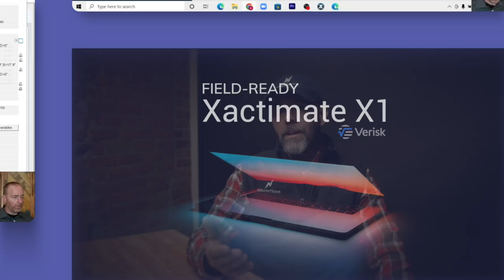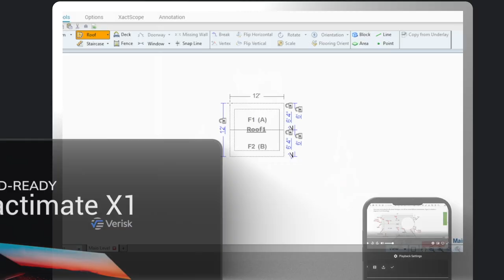Hourly vs Fee Schedule: which one is better for new adjusters? (and TONS more)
👉🏻👉🏻The FASTEST way to get working as an adjuster: Beginners Guide to a Claims Adjuster Career 👈🏻 👈🏻 By independent adjusters FOR independent adjusters

Thomas is a new adjuster who is interested in learning more about certifications, gear, and how to stand out on resumes and interviews.  We cover a lot of ground in this one:

- How to use the Haag field books
- Haag Certified Reviewer program
- How many claims should a new adjuster be able to close on their first storm?
- Learn Xactimate and Symbility
- Why certifications aren't the most important thing
- How getting rope and harness certification and gear can make you more money
- Which licenses to get to start
- Why Minnesota is a critical license
- NY license
- Which licenses for remote work
- How to practice claims at home
- Hourly vs fee schedule
- Why you should import and label photos on site always
- How adjuster metrics work
- The importance of networking and how to do it
- The firms are desperate for good people and how this benefits you as an adjuster
- Why you should join NACA
- Are all hurricane claims total losses?

AdjusterTV has a brand new COMPLETE Xactimate X1 training for beginners

FREE GUIDES

PARTNERS